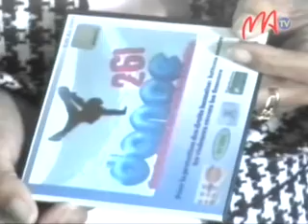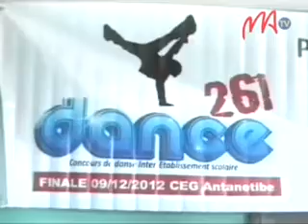13-NY SAHY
Tamin'ny taon-dasa dia nisy ny fifaninana hira izay nokarakarain'ny fikambanana tsy miankina Ny sahy. Niompana indrindra amin'ny ady amin'ny herisetra ny lohahevitra noraisina nandritra ny fifaninana.